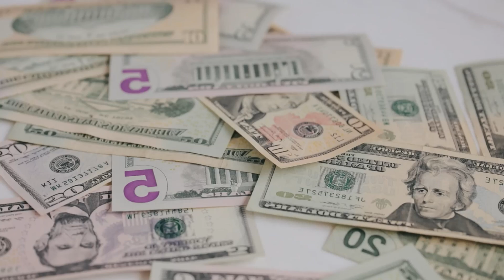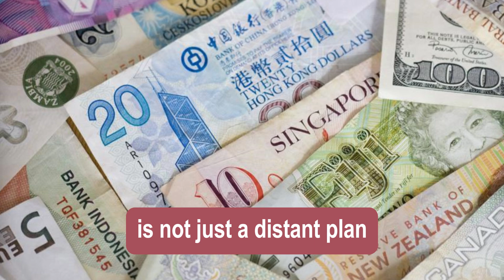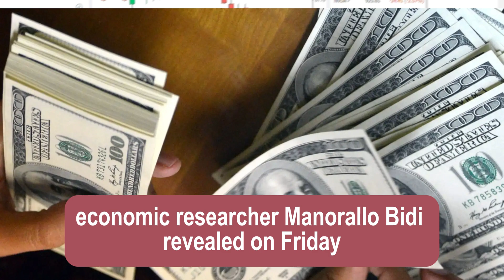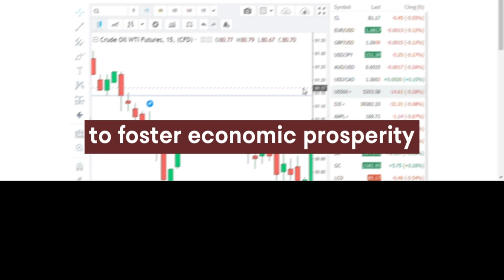Iraqi Dinar WOW It's Huge IQD Update Today 2024 / iqd rv / iraqi dinar news today/ dinar exchange